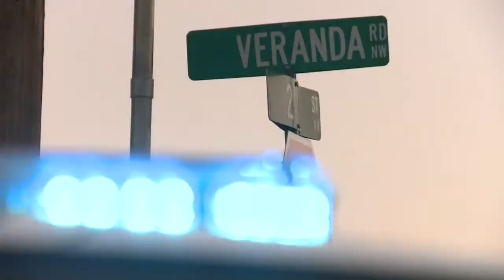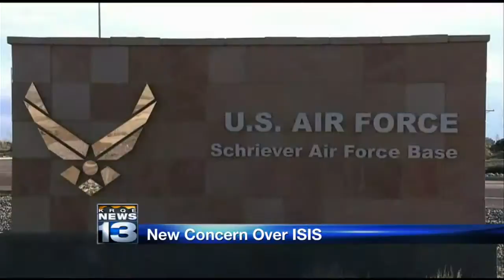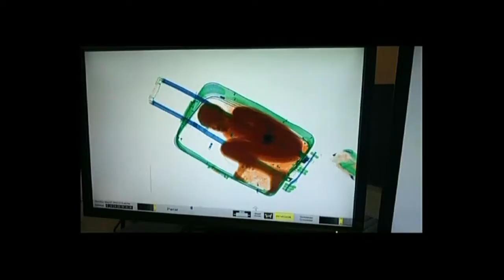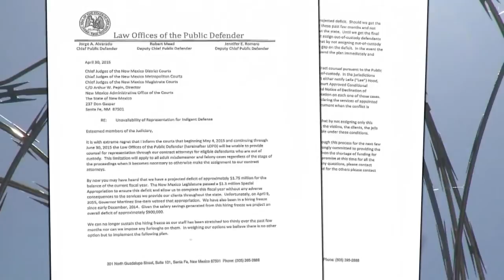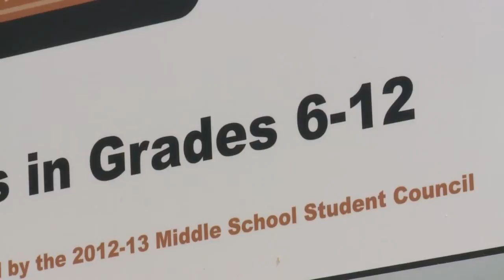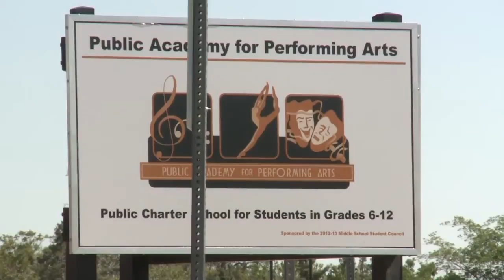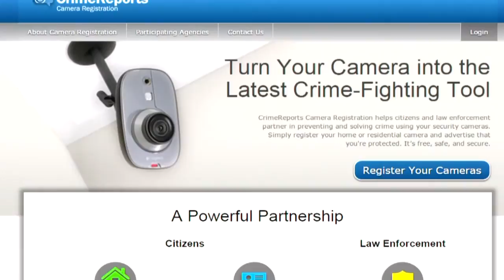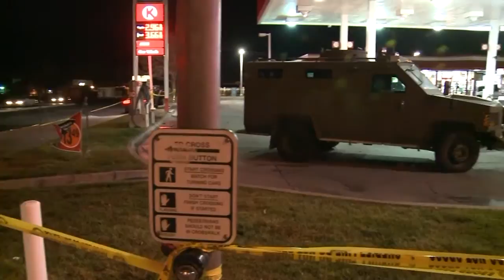KRQE News 13 Saturday Morning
Video for May 9th